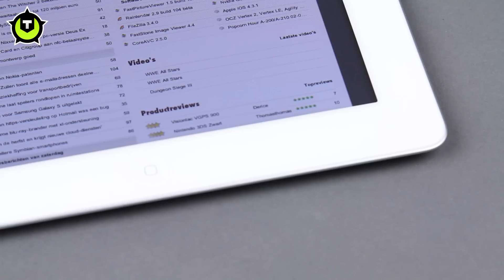Apple iPad 2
Productvideo